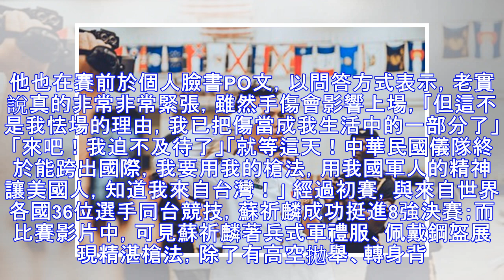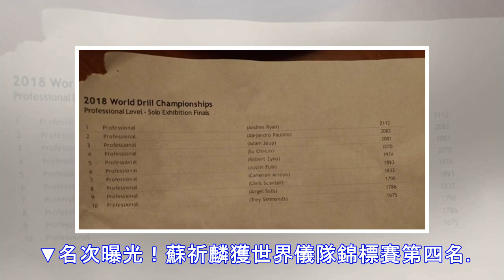即／名次曝光！海軍蘇祈麟「矇眼操槍」 獲世界第四名 | 新聞雲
▲海軍儀隊蘇祈麟上兵代表我國赴美參加「世界儀隊錦標賽」。（圖／三角鐵影像工作室授權提供） 記者楊佳穎／台北報導 海軍儀隊蘇祈麟上兵代表我國赴美，參加「世界儀隊錦標賽」（World Drill Championship），成功晉級八強決賽；這也是國內三軍儀隊首度有隊員穿著軍服參與國際賽事。大會於台灣時...